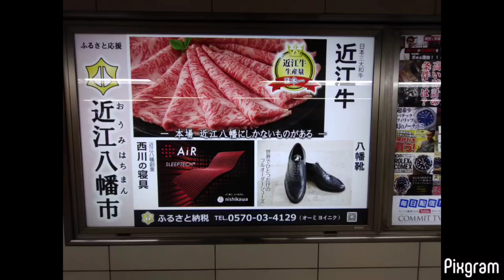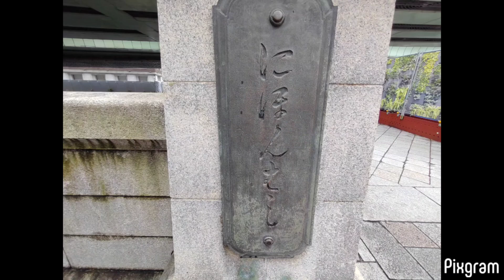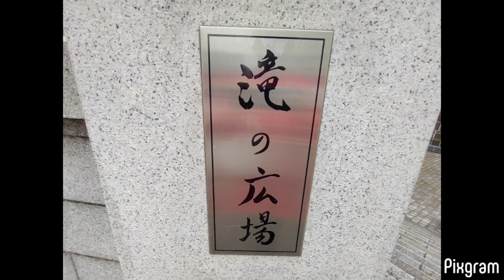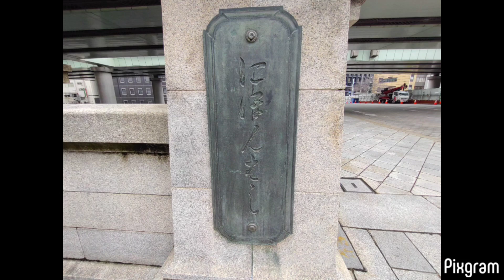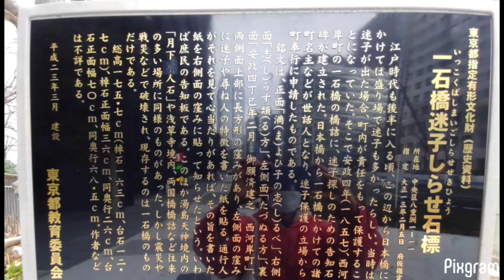（前）日本橋から東京駅。 日本橋川 首都高都心環状線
0:04 東京都中央区の地図。0:18 江戸橋 0:41 日本橋川 の北岸 を西へ直進 0:48 和なアート
0:54 旧魚河岸（江戸時代から 関東大震災で築地に移転するまで）1:10　名所旧跡案内　重複してます：； 1:16　柳の由来 1:18 このあたりのシンボルでもある 日本橋三越 1:22　地下鉄出口から南向き 1:23 神田今川橋（現在の神田駅前付近）から日本橋までの中央通りを舞台に、当時の町の繁栄と人々の日常生活が詳しく描かれた 熈代勝覧 三越前駅地下コンコースに複製絵巻を設置。 1:24 日本橋魚河岸跡 1:27 日本橋魚市場発祥の地 2:00 日本橋船着き場 2:02 日本橋 2:12　乙姫様 2:40 えもい　橋に書かれた「日本橋」の文字は、第15代将軍　徳川慶喜の文字らしいが、どれでしょう。2:46 麒麟像 2:57 当時の内閣総理大臣　佐藤栄作の筆による「日本国道路元標」のプレート(東京市道路元標があった場) 3:34 日本橋 3:37　日本橋と狛犬（北向き）3:49　そのあたりが河岸だったのね。4:08　人工的な 滝 4:20　エモい　双十郎河岸 4:46 架橋百周年　4:53　ここにも麒麟 5:13　絵葉書みたい　令和5年 日本橋 首都高 5:17　日本橋の西側歩道（東京駅側）5:19　行書の平仮名エモい 5:22　神田川、江戸城へ。5:25　左から右に歩いてきました。車の形も、首都高のお腹側もメモリアル。5:28　お行儀良い麒麟 5:33　ここも記念撮影スポット。最高気温七度で平日なのに、この橋周辺は写メ撮る観光客が多かったです。（時々ピンボケｗ）5:38 日本の道百選 5:40 重要文化財 5:44　鳩も観光 5:49 名橋日本橋保存会　5:53 榮太郎飴 5:54 西河岸橋 6:02 一石橋 奥は日本銀行 常盤橋　6:03 右奥が東京駅 　呉服橋交差点 6:12 あとで公園に入ります。6:13 二種類の見所　6:14 一石橋迷子しらせ石標　6:18 一石橋の親柱　6:22 奥が 常磐橋　左岸の公園へ。6:38　奥が日本橋 6:42 地図　6:44　地図 6:47 錦鯉 発祥の地 新潟県 から来たらしい。7:05 ベンチの下のホースから音が出てる。7:27 ここにも滝。7:54 見どころ２つ。後編へ続く。
2023年1月23日